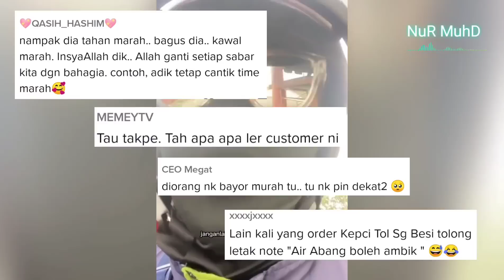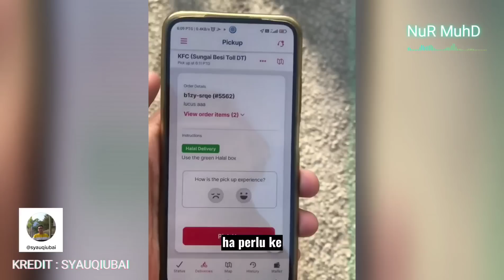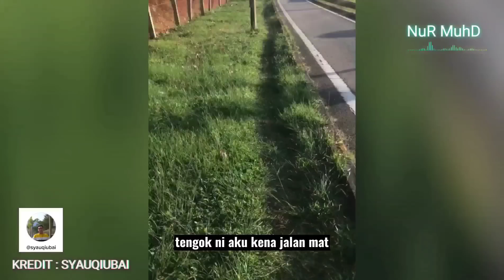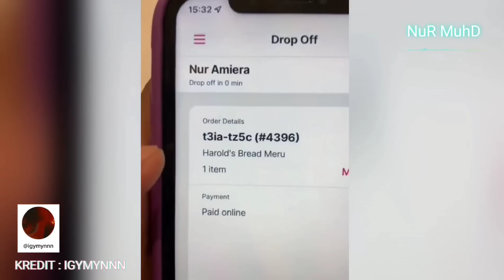BUKAN AWEK FOODPANDA SAJA YANG MELENTING BILA DAPAT CUSTOMER MACAM NI..